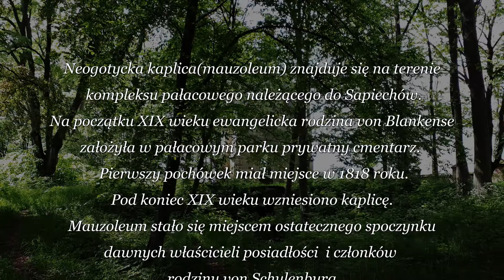Mauzoleum z trumną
Neogotycka kaplica(mauzoleum) znajduje się na terenie kompleksu pałacowego należącego do Sapiechów.
Na początku XIX wieku ewangelicka rodzina von Blankense założyła w pałacowym parku prywatny cmentarz. Pierwszy pochówek miał miejsce w 1818 roku.
Pod koniec XIX wieku wzniesiono kaplicę. Mauzoleum stało się miejscem ostatecznego spoczynku dawnych właścicieli posiadłości  i członków  rodziny von Schulenburg.
W krypcie pod kaplicą w niszach spoczywały doczesne szczątki rodu Sapiechów.
Na miejscu pozostała jedynie jedna metalowa trumna.

Urbex To Nie Wandalizm
Absolutny ZAKAZ podawania lokalizacji w komentarzach